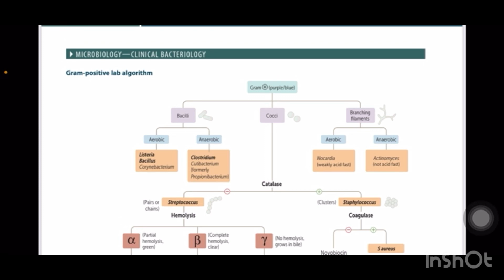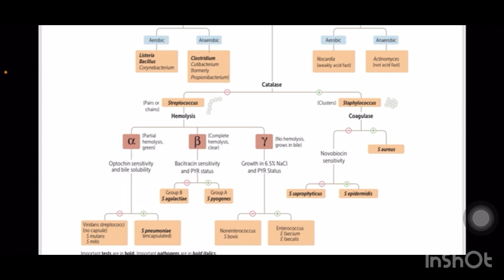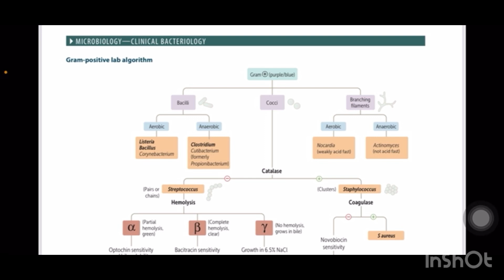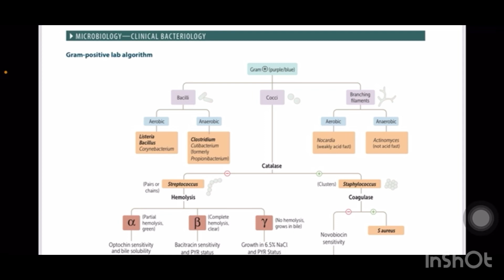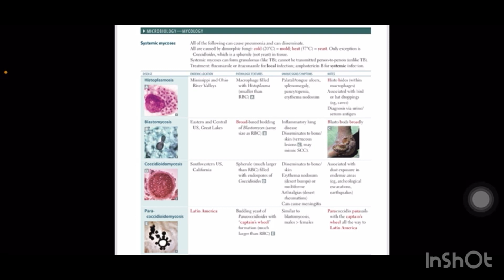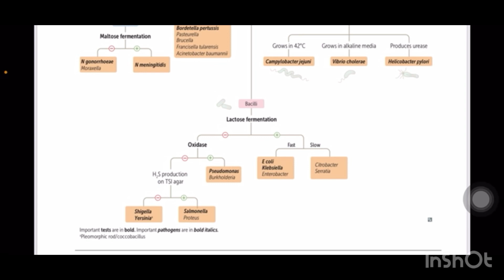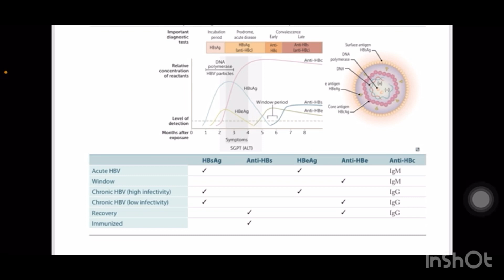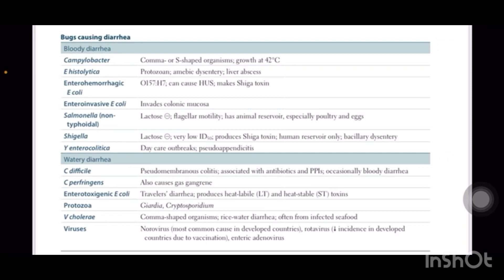MICROBIOLOGY Rapid Revision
INICET, NEET PG, FMGE Rapid revision and last minute revision points -MICROBIOLOGY, BACTERIOLOGY

Book : FIRST AID FOR THE USMLE STEP 1
Authors:
TAO LE, MD, MHS
VIKAS BHUSHAN
MATTHEW SOCHAT
CONNIE QIU
PANAGIOTIS KAPARALIOTIS
KIMBERLY KALLIANOS
CAROLINE COLEMAN
ANUP CHALISE
STEPHANIE JONES

Publisher:  McGraw Hill